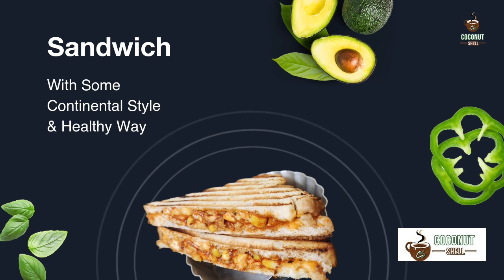Coconut Shell Official Advertisement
Coconut Shell is a restaurant which serves Healthy food through multiple cuisine.
Happy to serve food to each and everyone
follow Coconut shell in facebook instagram twitter and youtube